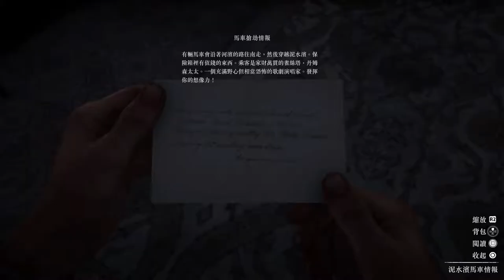草根朋友 ep.18 荒野大鏢客2【碧血狂殺2】